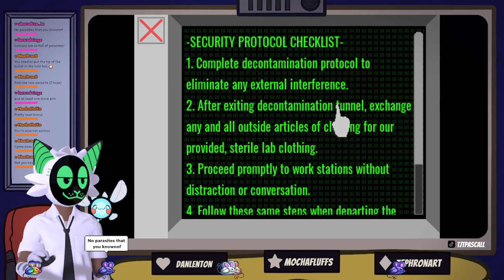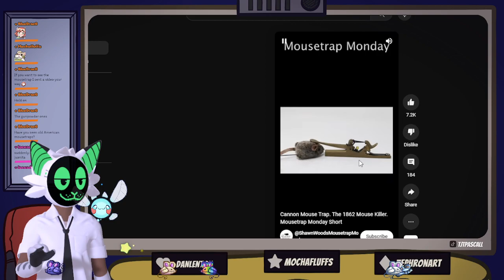ANGER & CATS | ENDOPARASITIC/CAT CAFE MANAGER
Pascall plays Endoparasitic and Cat Cafe Manager!

(Originally streamed on September 1, 2023.)

Have fun at the After-Hours Office Party on Twitch!

0:00 - Countdown
05:11 - Just Chatting
09:25 - Endoparasitic
02:11:23 - Cat Cafe Manager
03:59:30 - Wrap Up & Stream End